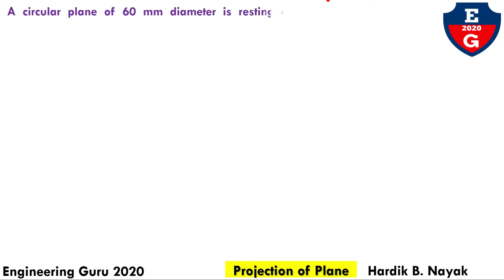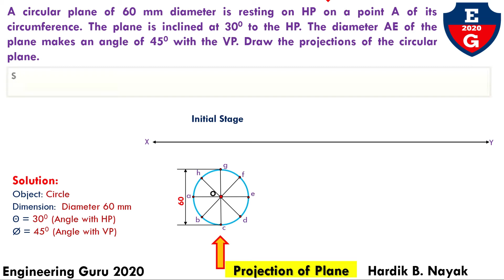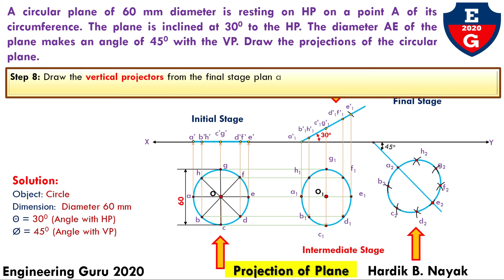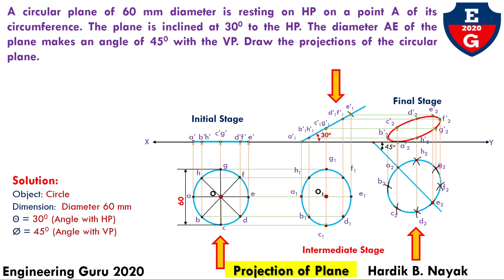3|Projection of planes circle |Plane with surface & edge inclined to HP & VP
At the end of this video you will learn Projection of planes with solved problem step by step in  engineering drawing.
3|Projection of planes| circle plane |Plane with surface & edge inclined to HP & VP